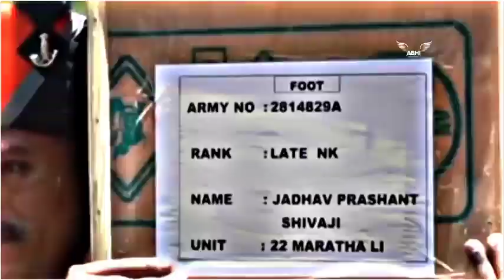14 February black day 🖤🖤 whatsApp status video | pulavama attack day